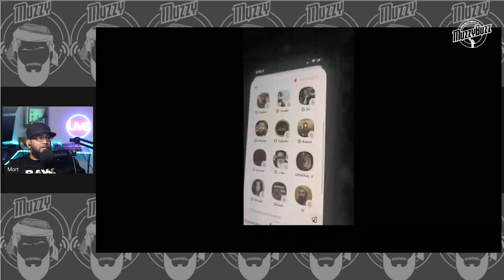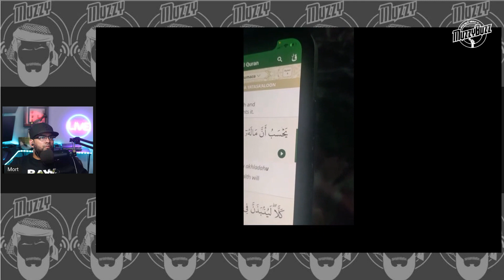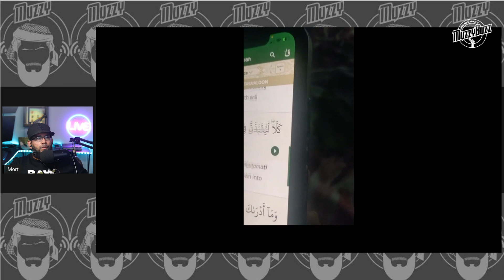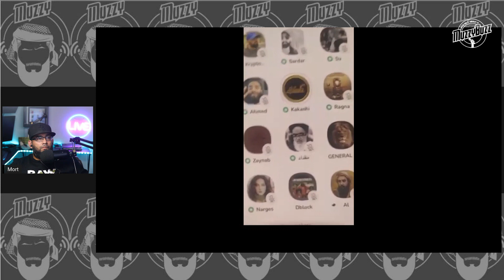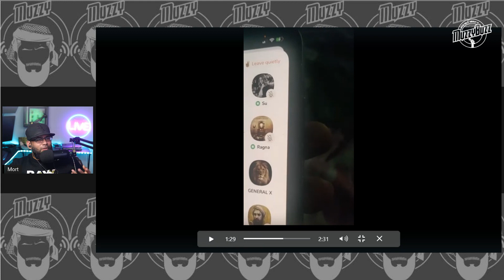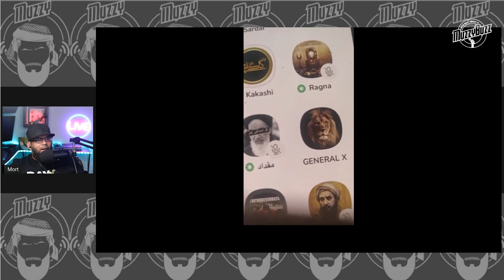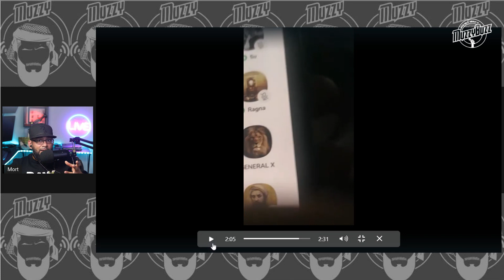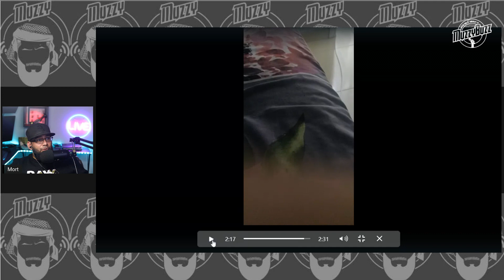Clubhouse Rafidhi Can't Recite Quran 😂😂